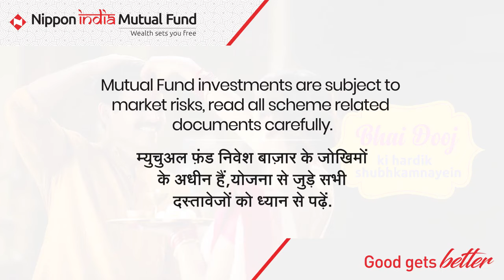Happy Bhai Dhooj!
Sisters pray for brother's healthy and long life on this auspicious day.
This BhaiDooj, let proper financial planning bless that into a healthy, long and prosperous life!